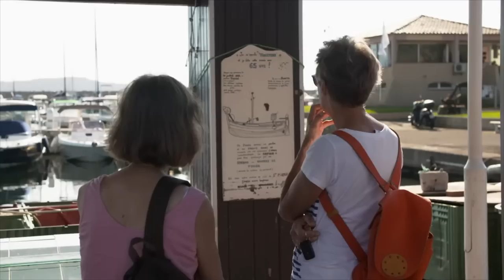Côte d'Azur - Mediterranean cuisine: Fish soup and Ratatouille | At our Neighbour's Table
Angélique Colfort works as a fisherman in Cavalaire, a small town not far from Saint Tropez. Here, the green hills of the Provence meet the blue waters of the bays of the Mediterranean.

The fisherwoman has her own boat, a so-called pointed boat, which has been built in the Mediterranean for over 2000 years. If necessary, she repairs the boat herself or gets advice from colleagues. A few old fishermen have also taught her traditional fishing techniques: you follow the rhythm of nature. In this way, Angélique works sustainably and fishes no more than she needs to live on and only what grows back again. The boat is small and Angélique has to fish close to the coast, but her catch is varied, always fresh and customers queue up in front of her stall.

Angélique explains to them how fish and seafood are prepared as she sells them, because she is an enthusiastic cook and does everything she can to bring even rare fish closer to her customers.

On land, the fisherman is surrounded by many friends: With Bernard and Didier, Angélique smokes part of her catch on a trial basis, and with her friend Odile she likes to cook. Her partner Laurent is a captain on a passenger ship and occasionally helps her deliver the fish. Angélique travels a lot with him in search of new recipes, which she combines at home with those of traditional Mediterranean cuisine.

At our Neighbour's Table - Côte d'Azur | Season 2020 - Episode 241